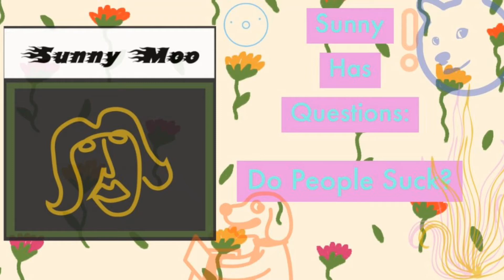Sunny Has Questions (EP 1): Do People Suck?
Welcome to a new segment I like to call Sunny Has Questions.

I'm sunny, and boy am I full of questions. I try my best to find some sort of answer to them, and then share that info with you guys !

Episode one : Do People Suck?

Believe it or not despite the awful communication in this video I do actually have peer reviewed links for the info!

Rather than list them here I've compiled a document with my notes, the links to the studies and other nonsense I find of interest. Hmu if U want access to the document I'll probably chuck it on Google docs or something